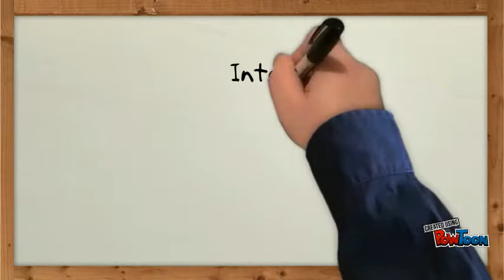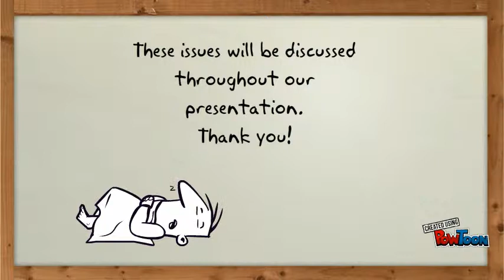Interoperability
lisa movie-- Created using PowToon -- Free sign up -- Create animated videos and animated presentations for free.  PowToon is a free tool that allows you to develop cool animated clips and animated presentations for your website, office meeting, sales pitch, nonprofit fundraiser, product launch, video resume, or anything else you could use an animated explainer video. PowToon's animation templates help you create animated presentations and animated explainer videos from scratch.  Anyone can produce awesome animations quickly with PowToon, without the cost or hassle other professional animation services require.